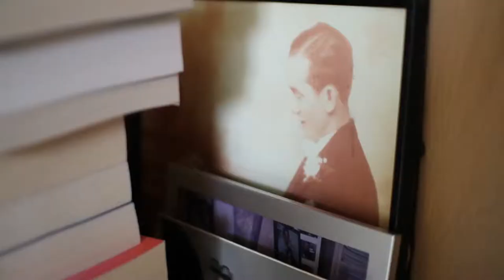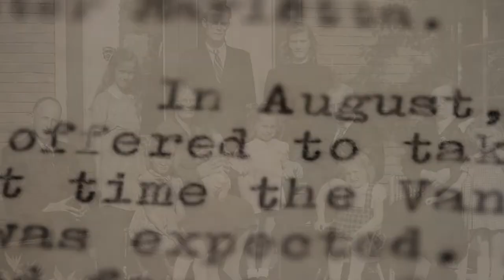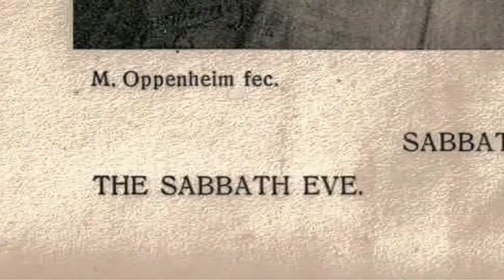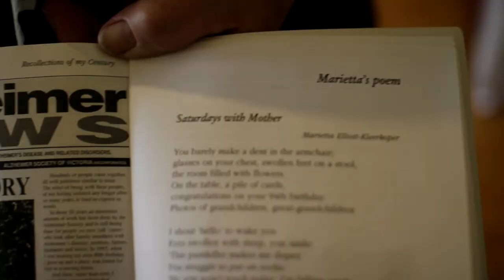The Things that Nana Remembers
The Things That Nana Remembers (2014)

A film by Adam Ricco & Greta Robenstone

How does a child understand war? How does an adult remember it? Marietta Elliott-Kleerkoper and Sara Robenstone recall their experiences as children during the Holocaust.

This video was specially created for Piers Festival 2015 as part of "What Happened at the Pier" curated by Lella Cariddi. "What Happened at the Pier" is a new component at Piers Festival to honour the memory of immigrants and refugees who have travelled to Australia by boat through the historical entry points of Princes and Station pier in Port Melbourne. The program is envisioned as a rich narrative experience showcasing the migrant stories across multiple artistic formats and will activate various parts of the pier and span discussions, poetry readings, spoken word, visual art installations and musical responses to the long history of arrivals and departures at the Pier.

Piers Festival 2015 will be the 4th Piers Festival on Sunday 25th January 2015 (over the Australia Day weekend) at the Port Melbourne piers precinct, featuring a diverse range of music, dance, food, forums and historical exhibitions.